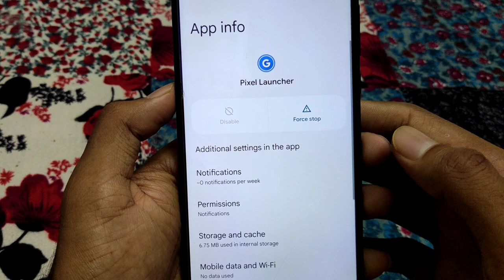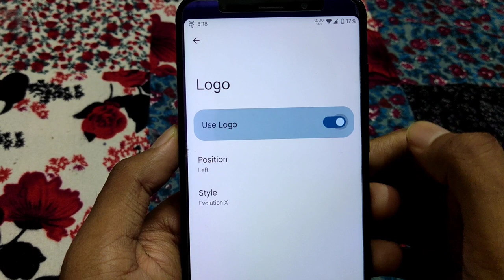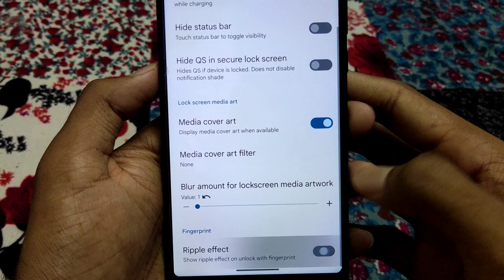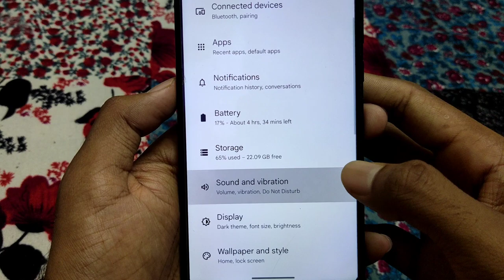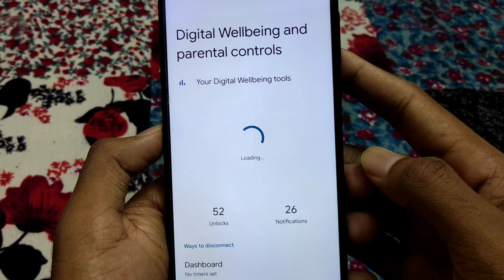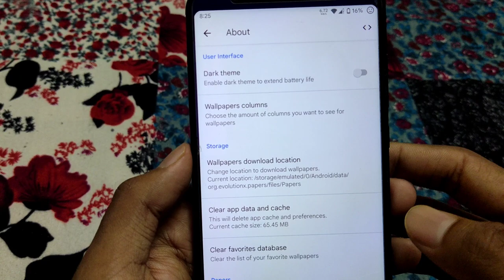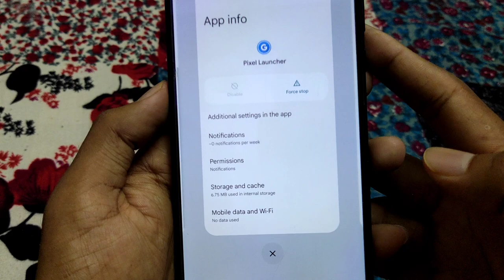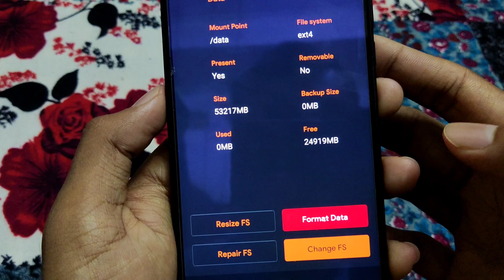First Android 13🔥 Custom Rom For Redmi 5 Plus/Redmi Note 5 | Installation & Review | Evolution X 7.1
First Android 13🔥 Custom Rom For Redmi 5 Plus / Redmi Note 5 | Installation & Review | Evolution X V7.1

@Keyur Parekh

Android 13 | Redmi 5 Plus | Redmi Note 5 | Vince

Evolution X V7.1 NEW UPDATE IS UP !!

Evolution X 7.1 unofficial FOR REDMI 5 PLUS

Evolution X Android T Unofficial
Device: Redmi 5 Plus | Vince
Date: 11 September 2022
Size: 1.23 GiB
Status: Test release

* Initial Android 13 build
* September security patch
* Sync up with latest evo source

Note:
* Don't dirty flash over any previous evo build
* Find bugs and report @unitrix_chat

📥 𝗗𝗢𝗪𝗡𝗟𝗢𝗔𝗗 𝗟𝗜𝗡𝗞
Evolution X 7.1 Rom For Redmi 5 Plus / Redmi Note 5 :

Installation Notes -

1. Boot into custom recovery. (Latest OrangeFox recommended)
2. Wipe dalvik cache, cache, system, data and vendor.
3. Flash ROM.
4. Format data if your device encrypted
5. Reboot, setup and enjoy!

Queries Solved:)

1) Redmi 5 plus android 13
2) Android 13 Redmi 5 plus
3) Android 13 Aosp
4) Android 13 Custom ROM
5) evaluation x 7.1

Timestamps

00:00 Intro
00:06 Review Of evaluation x 7.1
09:48 Installation Process of evaluation x 7.1
11:32 Boot animation
11:40 Outro